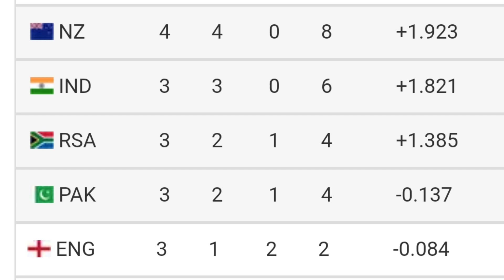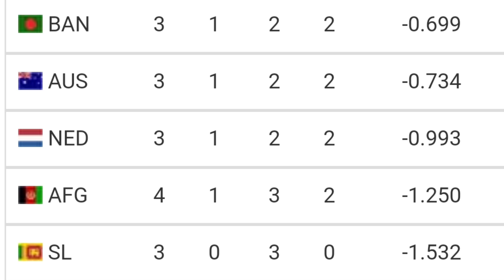World Cup 2023: Afghanistan से जीती New Zealand लेकिन Points Table मे Team India को नुकसान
World Cup points table today
World Cup points table latest updates
World Cup 2023 points table
World Cup

World Cup points table After Afghanistan Vs New Zealand match